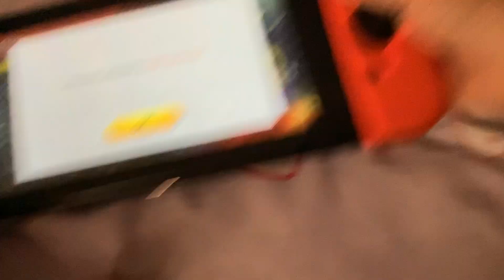Me unlocking gold mario in mario kart lol